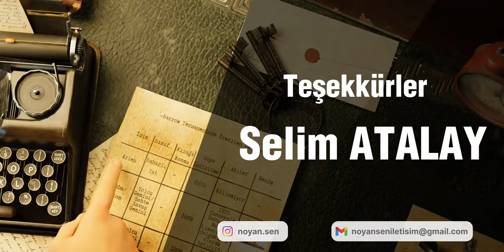2. DÜNYA SAVAŞINDA TÜRKİYE 1. Bölüm / Mini Belgesel / Kurtuluş Vapuru Belgeseli - Savaş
Kurtuluş vapuru, Kızılay tarafından II. Dünya Savaşı'nda açlıkla boğuşan Yunanistan'a insani yardım götürmek için görevlendirildi. Bu bölümle birlikte Kurtuluş'un yarım biten hikayesine giriş yapıyoruz.
Bu gemi, sadece gıda ve sağlık malzemesi değil, aynı zamanda umut ve cesaret de taşıyordu.
Ancak bu geminin yolculuğu kolay olmayacaktı. Uçak saldırıları, fırtınalar ve gemi kazaları Kurtuluş vapurunun karşı karşıya geldiği zorluklardan sadece birkaçıydı.
Belgesel filmimizde, Kurtuluş vapurunun nefes kesici hikayesini, animasyonlar, üç boyutlu modellemeler ve etkileyici canlandırmalarla sizlere sunuyoruz. Bu geminin kahraman mürettebatı ve taşıdığı umut dolu kargonun hikayesini,  görgü tanıklarının anılarına dayandırarak, tarihi belgeler eşliğinde uzman yorumlarıyla birlikte keşfedeceksiniz.
Kurtuluş vapuru Belgeseli'nde sizleri bekleyenler:
II. Dünya Savaşı'nın Türkiye ve Yunanistan'a etkileri
Kurtuluş vapurunun seferleri ve son yolculuk
Kahraman mürettebatın ve kurtulanların hikayeleri
Hava savaşları, bombalamalar ve şehirlerin yıkımı
Çeşme mülteci kampı ve savaştan kaçanların dramı
Kızılay'ın insani yardım faaliyetleri
Adı unutulmuş kahramanlarımızın gerçek hikayeleri
Rodos, Milas ve İstanbul'un bombalanması
Ve çok daha fazlası!
Bu unutulmaz belgeseli izleyerek:
Tarihin en karanlık dönemlerinden birinde yaşanan bir kahramanlık hikayesini keşfedeceksiniz.
İnsanlığın en zor zamanlarda bile umudunu kaybetmediğini göreceksiniz.
II. Dünya Savaşı'nın Türkiye ve Yunanistan üzerindeki yıkıcı etkilerini daha iyi anlayacaksınız.
Kurtuluş vapuru Belgeseli, savaşın dehşetini ve insanlığın umudunu anlatan, izleyenleri derinden etkileyecek bir yapım. Tarih severler, deniz belgeseli meraklıları ve kahramanlık hikayelerinden ilham almak isteyenler için kaçırılmayacak bir fırsat!

00:00 Tanıtım ve Intro
00:25 Yunanistan ve Kurtuluş Vapuru
00:55 Avrupa'da İkinci Dünya Savaşı
02:10 Yunanistan Düşüyor
02:40 Yağmalanan Şehirler ve Ezilen Yunan Halkı
04:50 Türkiye'nin Durumuna Rağmen Yardımları
06:08 Kızılay
06:25 Neden Kurtuluş?
06:50 Kurtuluş Sefere Hazırlanıyor
07:20 Seferin Riskleri
07:50 Kurtuluş Yunanistan'da
09:20 Kurtuluş 2. Sefere Çıkıyo
10:30 Kurtuluş Pire Limanında Ateş Altında
11:40 Yeni Bölümler Yayında
12:05 Outro